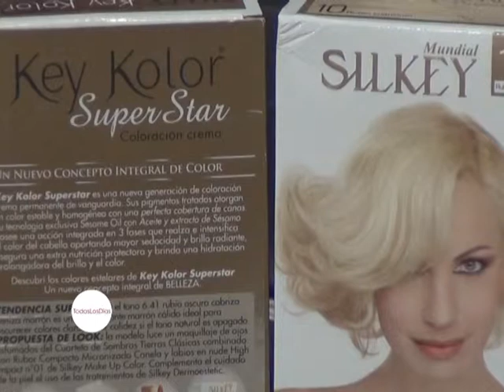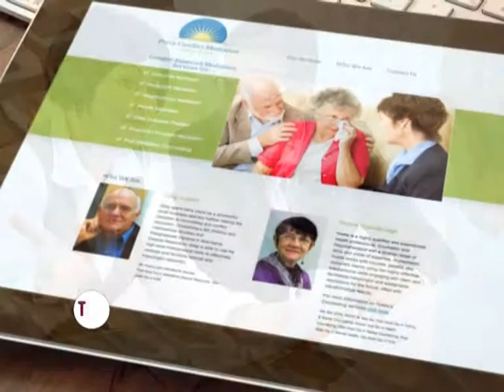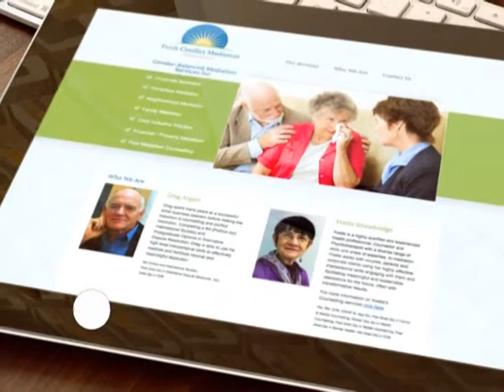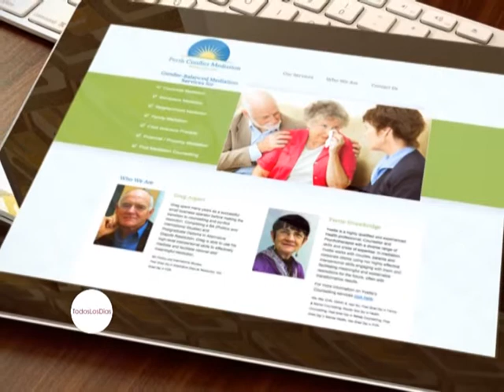NOTA PISO XII ENCUENTRO DE MEDIACION EN CTES